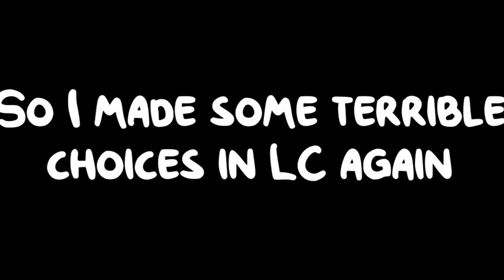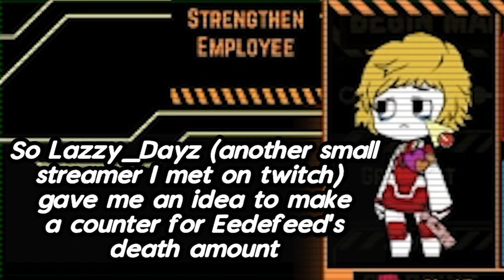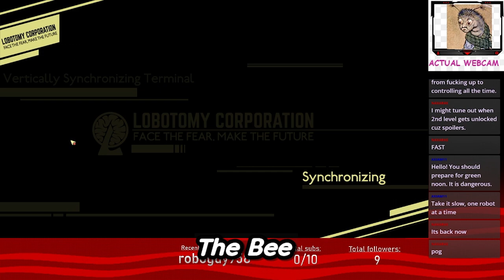Lobotomy corp | Ch-2 "Poor Choice" | [Twitch bits]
Second vid. Switched to Premiere Pro, made better quality, prolly even better jokes and stuff. Hopefully the 3rd video will be as good. Will make some other gaming vids when done with University bullass.
Hope it made your day just a little bit better. Stay safe!

Persona 4: Dancing all night - NOW I KNOW
Jazzy Elevator Music

Thank you, ProjectMoon!